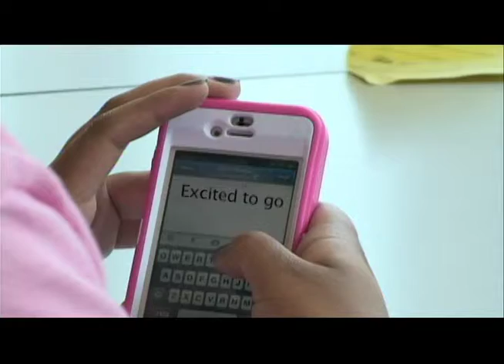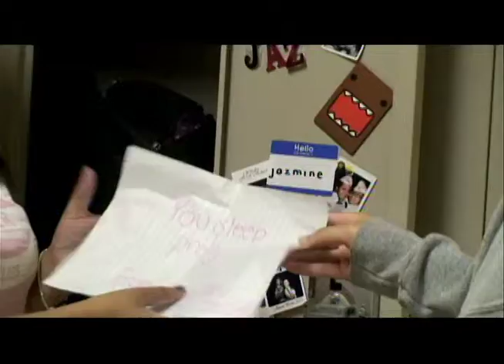The Stalker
Video Short